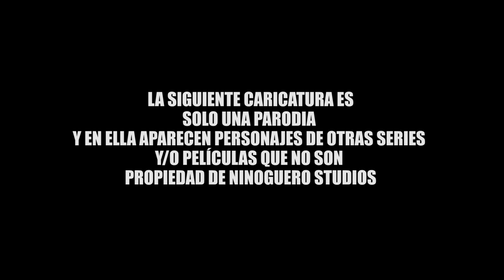LA MOCHILA DE DORA | EL PRECIO DE LA HISTORIA (PARODIA)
Dora, la exploradora, llega para vender su mochila a la casa de empeños de Rick; y la acompaña, el Chanclas (el primo del Botas)
Hazte miembro del canal y obtén beneficios exclusivos :D click en este enlace: